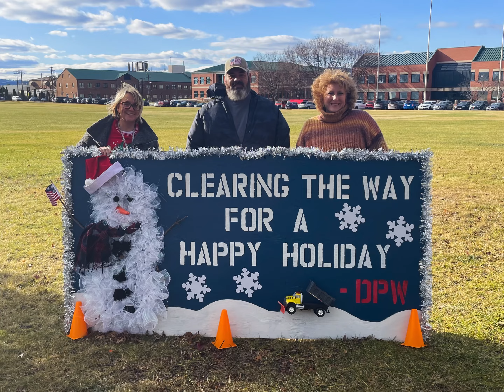Fort Detrick, 2024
Video Submission for the 2024 BOSS Training Forum!